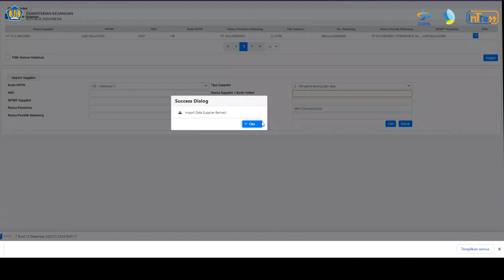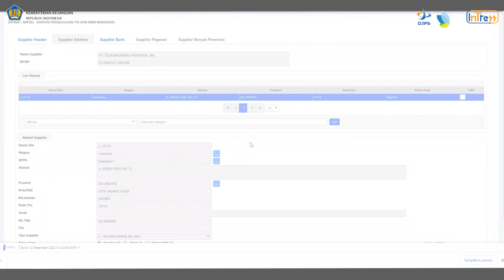Tutorial 02 - Import ADK Supplier Interkoneksi SPAN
Video ini merupakan video seri mengenai tutorial mekanisme pembayaran transaksi Common Expenses (listrik dan telekomunikasi) melalui Platform Pembayaran Pemerintah pada SAKTI Web

Serial tutorial ini terdiri dari 11 video, dimulai dari tahap Perekaman ID Pelanggan sampai dengan pelaksanaan OTP ADK SPM ke KPPN.

Tutorial 02 menjelaskan mengenai cara Import ADK Supplier yang terinterkoneksi dengan data SPAN pada SAKTI Web